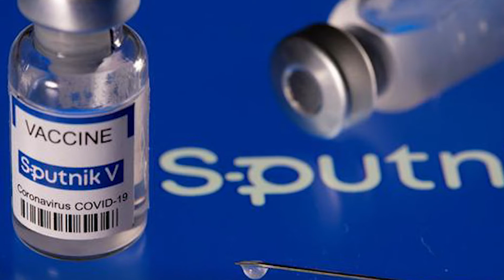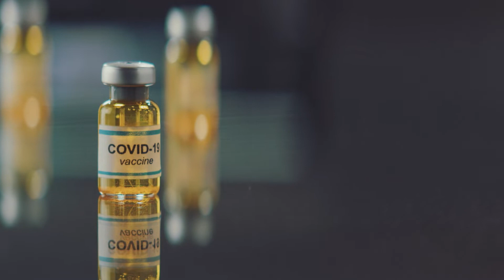Covid-19: le vaccin Spoutnik V sera produit au Maroc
Les négociations sont toujours en cours entre les autorités russes et leurs homologues marocaines en vue de conclure un contrat portant sur la fabrication du vaccin Sputnik-V au Maroc. Des négociations qui ont peu de chances d'aboutir compte tenu du stock vaccinal confortable du Royaume et le projet de fabrication de Sinopharm qui est dans sa phase finale.